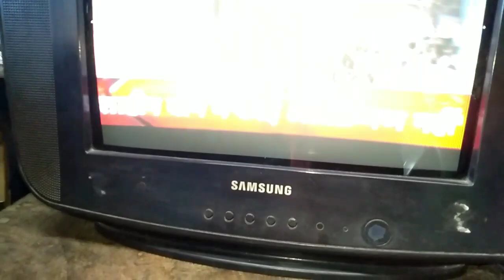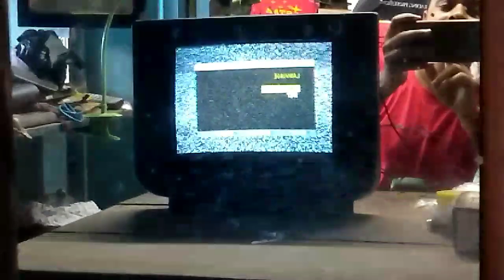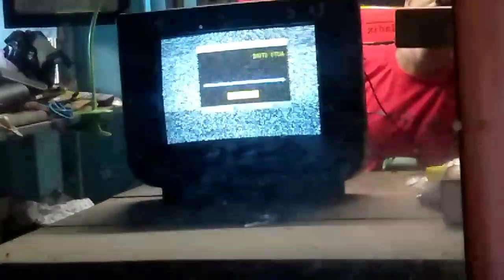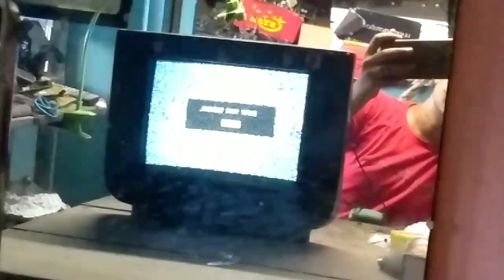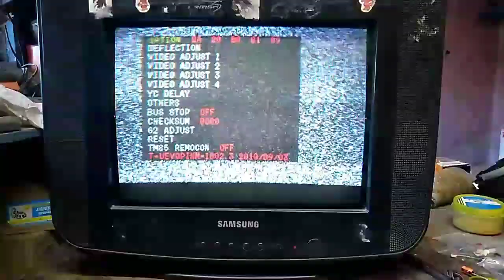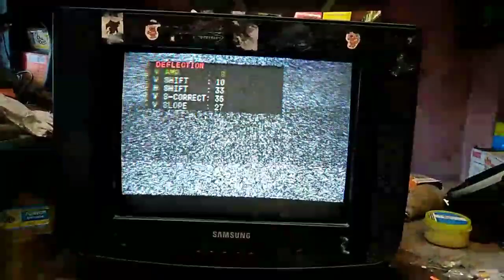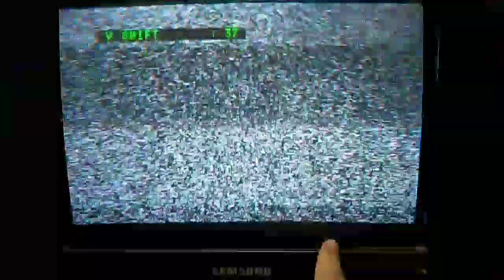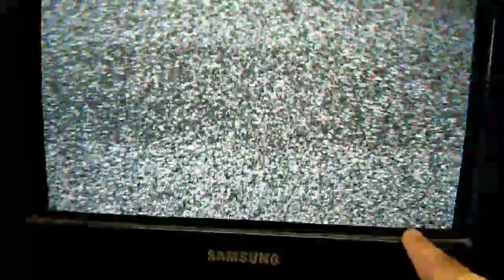Samsung Tv vertical hight problem. || Service mode settings.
Samsung Ultra slim. Samsung Tv vertical hight problem. All parts ok. IC ok supply ok.
samsung ultra_slim vertical Section ok hight problem. TV repair Hindi. Service mode setting. Service mode open vertical adjust.